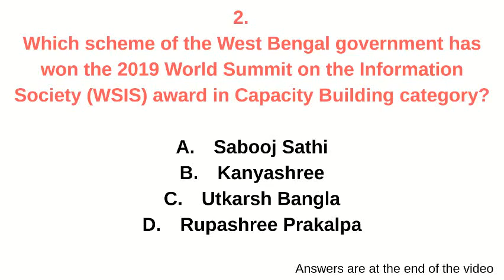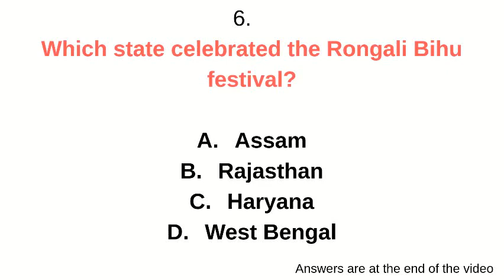Government job in karnataka